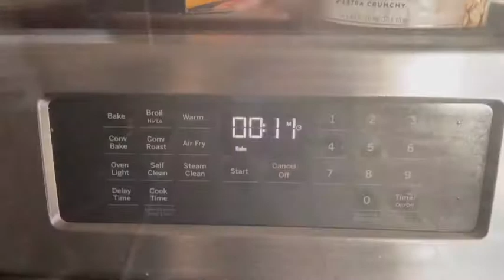Happy BTS day!! Decorating bts festa cookies! 💜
these cookies actually turned out pretty cute!! And they taste great too! Make sure to stick around till the end of the video to see the guest star! Happy birthday bangtan!

Happy birthday to my best friends ever. I can’t believe it’s already been 9 years!  I love you so much, you’ve done more for me than you could ever know. I’ll always support you in anything you decide to do. My 7 best friends, I love you so much. Forever and always with you. 💜

I hope you enjoy the video! i really enjoy filming and editing them! I promise as i continue to make videos they will get better quality and better editing 😩 right now i’m just filming on my phone but eventually i will get an actual camera 🥰